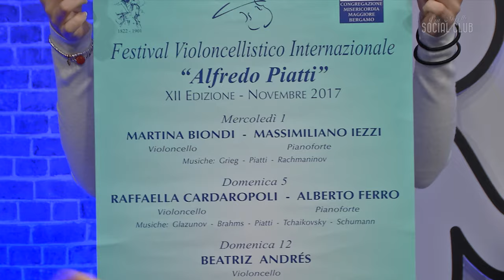TOP CLUB | Attilio Bergamelli